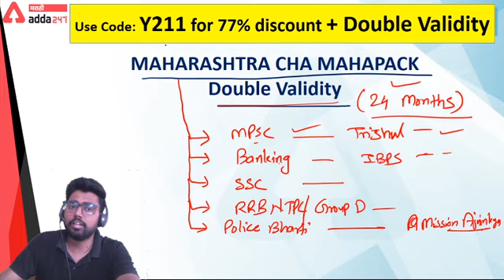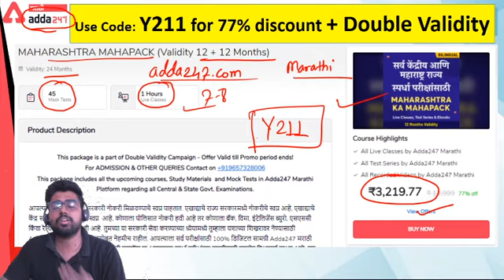MAHAPACK Double Validity- जाणुन घ्या सर्व फायदे| सर्वसमाविष्ट| सर्व लाईव्ह बॅचेस | सर्व टेस्ट सिरीज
👉🏻 Upgrade To Mahapack

Month End BIGGEST Bonanza!
Double Validity ke Sath Selection Confirm!

👉🏻 Mahapack -

👉🏻 Batches  -

👉🏻 Test Series  -

📚Now Competitive Exam Study material in Marathi | आता स्पर्धा परीक्षा अभ्यास साहित्य मराठी मध्ये 📢📢

MPSC राज्यसेवा, MPSC Group B, MPSC Group C, सरळ सेवा भरती, तलाठी, पोस्ट ऑफिस, आरोग्य विभाग, वन विभाग, UPSC, SSC, RRB, IBPS RRB यासारख्या परीक्षांचा अभ्यास आता मराठी मध्ये उपलब्ध आहे Adda247 मराठी अँप आणि वेबसाइटवर

👉आता प्रत्येक विषयाच्या सरावासाठी Daily Quiz
👉दररोजच्या चालू घडामोडी एकसाथ एकाच प्लॅटफॉर्मवर
👉साप्ताहिक चालू घडामोडी फ्री PDF
👉मासिक जीके फ्री PDF
👉महाराष्ट्र राज्य GK फ्री PDF
👉सर्व विषयांचे लाइव्ह वर्ग
👉देशातील व महाराष्ट्र राज्यातील सर्व जॉब अलर्टस ते पण मराठीत
👉नोट्स आणि इतर अभ्यास साहित्य